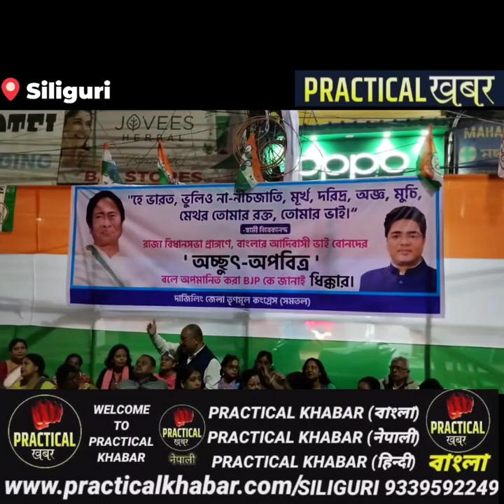T.M.C PROTEST RALLY AGAINTS B.J.P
02/12 /2023 SILIGURI
LANGUAGE:HINDI & BANGHALI
CATEGORY:POLTICAL
REPORTING BY: KUSBOO MAHATOO
बिजेपी नेताद्वारा डाॅ भीम राव अम्बेडकर चरणमे गंगाजल और विवादित बयानका चल्ते  सिलिगुडी भेनस मोड मे T.M.C द्वारा बिरोध प्रदर्शन ।सभा मे बिशेष सिलगढी का मेयर गौतम देव ..दार्जिलिङ जिल्ला चियरमेन आलोक चक्रवति और T.M.C सदस्य शामिल थे ।।